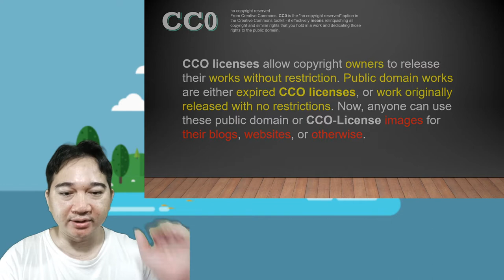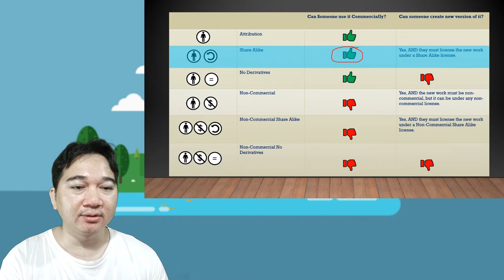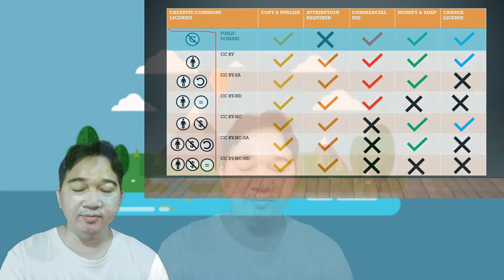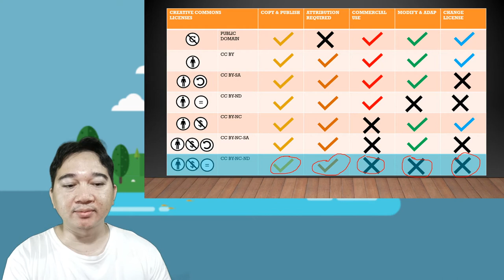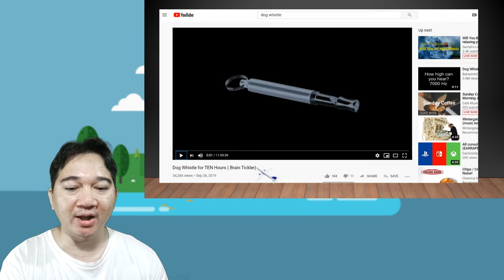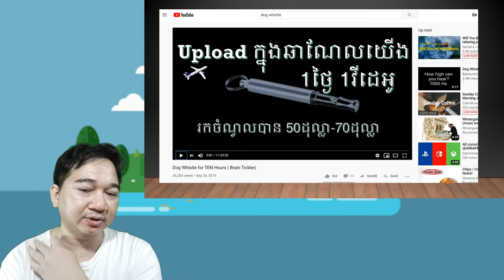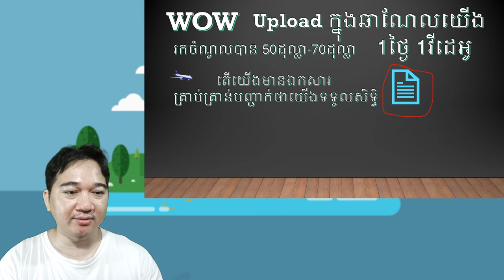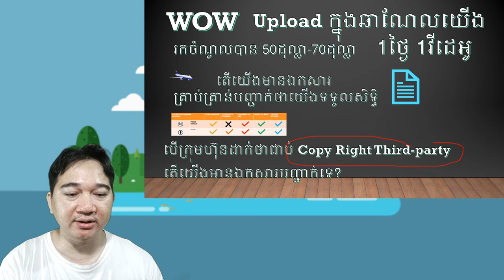ដោយគ្រាន់តែ Post Video យកពីគេបានលុយ 50$-70$ ក្នុង1ថ្ងៃ តើពិតមែនទេ?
យើងគ្រប់គ្នាតែងតែរកចំណូលពីយូធូបដោយរំពឹងថានិងបាន 50$ ក្នុង១ថ្ងៃ ដោយរកវីធីសាស្ត្រផ្សេងៗមកផុស ហើយនៅក្នុងនេះដែរខ្ញុំបាទបានលើកយកនូវ Creative Common ដែលបងប្អូនតែងតែនិយាយ និងយកមកប្រើសឹងតែគ្រប់គ្នា ចឹងហើយសុំបងប្អូនចូលមកស្តាប់កំសាន្តនិងទទួលយកចំណេះដឹងដ៏មានតម្លៃនេះ ផងដែរ ។

សូមអរគុណបងប្អូនគ្រប់គ្នាដែលតែងតែគាំទ្រនិងទុកចិត្តនូវឆាណែលមួយនេះ